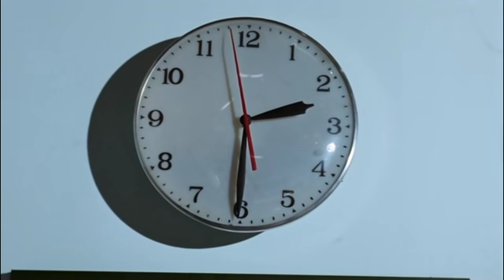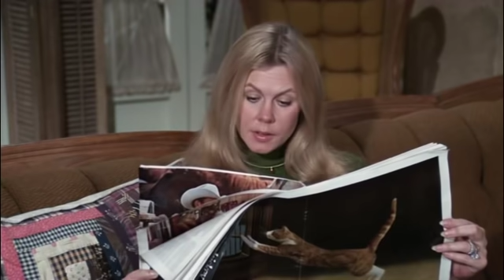Tabitha Gets In Trouble After Standing Up To A Bully | Bewitched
Tabitha's first day of school doesn't go well when she is picked on by a bully.

From Bewitched, Season 8 Episode 20, 'Tabitha's First Day At School' - During Tabitha's first day at school, she turns a bully into a frog.

ABOUT BEWITCHED: United by love, Darrin and Samantha Stephens (Dick York / Dick Sargent and Elizabeth Montgomery) may look like a classic American couple, but they have a secret that distinguishes them from their suburban neighbors – ad executive Darrin (Dick York / Dick Sargent) is a mortal, but Samantha (Elizabeth Montgomery) is a beautiful witch.